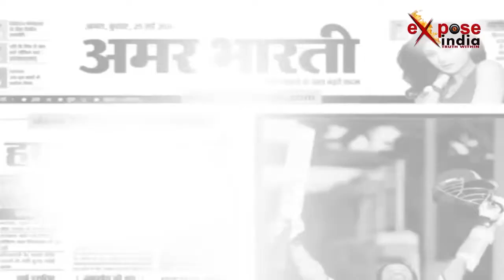Expose India के प्रबंध संपादक देवनाथ जी के नेताओं की होली पर विचार | Thought of Managing Editor